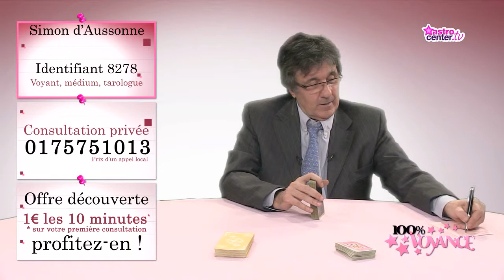Quel est mon avenir sentimental? 100% Voyance - Simon D'Aussonne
Simon D'Aussonne répond à vos questions sur les domaines de l'amour.
Vous souhaitez faire une consultation avec Simon D'Aussonne ? Rendez-vous sur sa fiche de présentation